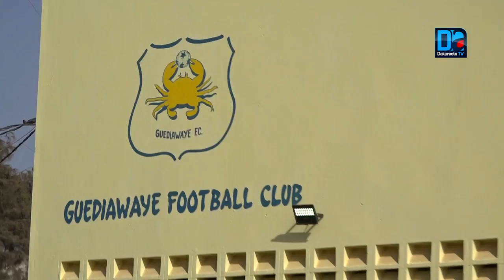C0r0navirus / Suspension du championnat : Les présidents de clubs entre patriotisme et inquiétudes..